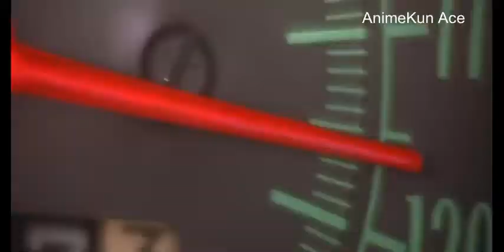Crazy Supercar Part 1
Fast&Furious..

Crazy Car Driving.